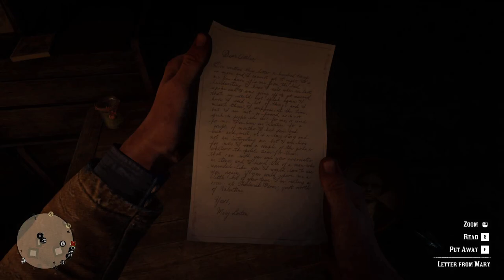Red Dead Redemption 2 Time-sensitive Mission :- We Loved Once and True